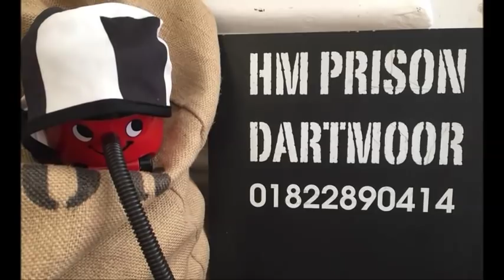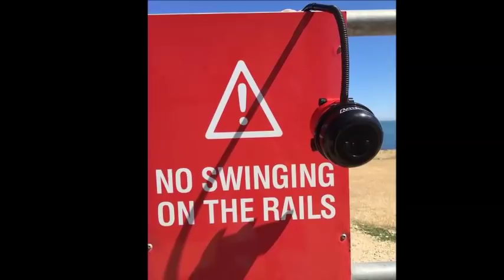Henry's Days Out in Dorset ~ Travels of HENRY THE HOOVER in PICTURES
Did you know Henry the Hoover loves Dorset? He travels all around, visits tourist attractions, countryside and restaurants.